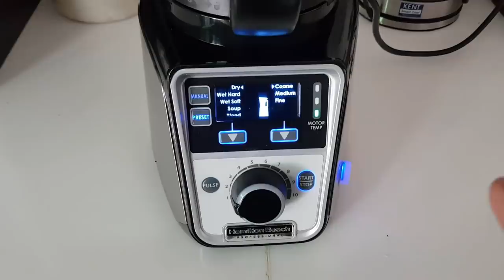School Vacation Morning Routine Vlog - சத்து மாவு ரெசிபி - YUMMY TUMMY VLOG